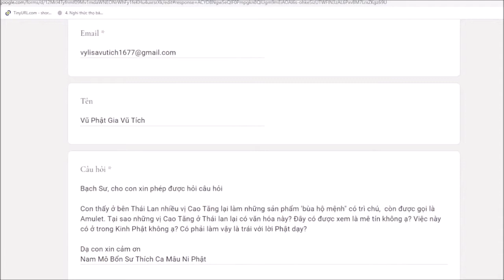354. Tại sao các “cao tăng” làm bùa hộ mệnh?